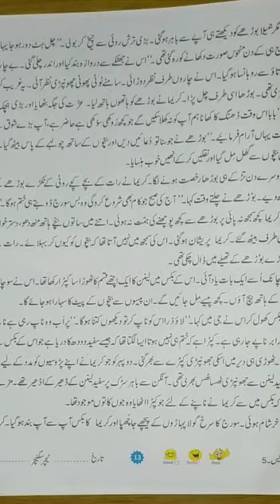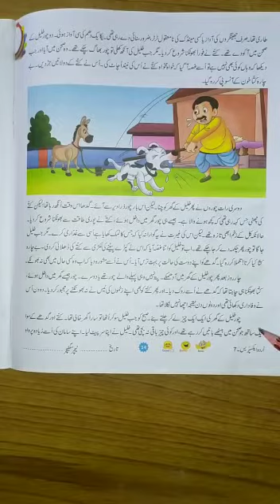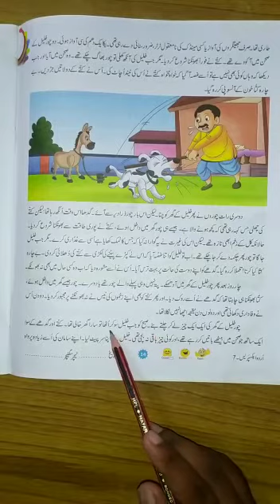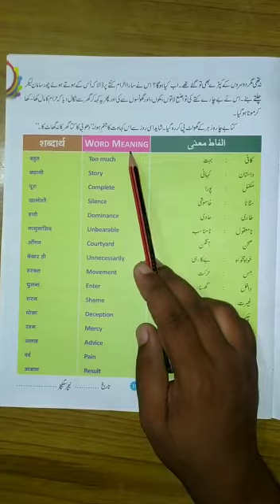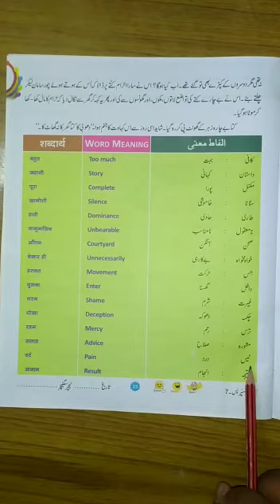Lecture_7_Class 5 ( Urdu )